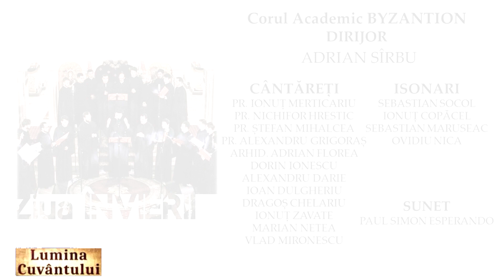Slavă Ziua Învierii, plagalul glasului I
Slavă Ziua Învierii, plagalul glasului I, de Manuil Hrisaf

Moment extras din cadrul concertului ZIUA ÎNVIERII.
Concertul a avut loc în data de 12 Mai 2019, la Biserica "Sfântul Mucenic Mina", cartierul Noua, Brașov.

Eveniment organizat de către Asociația Culturală KYRIOS

Corul Academic BYZANTION

DIRIJOR
ADRIAN SÎRBU

CÂNTĂREȚI
PR. IONUȚ MERTICARIU
PR. NICHIFOR HRESTIC
PR. ȘTEFAN MIHALCEA
PR. ALEXANDRU GRIGORAȘ
ARHID. ADRIAN FLOREA
DORIN IONESCU
ALEXANDRU DARIE
IOAN DULGHERIU
DRAGOȘ CHELARIU
IONUȚ ZAVATE
VLAD MIRONESCU

ISONARI
SEBASTIAN SOCOL
IONUȚ COPĂCEL
SEBASTIAN MARUSEAC
OVIDIU NICA

SUNET
PAUL SIMON ESPERANDO

Realizator
Cornelius Florin Stoica

Jurnalişti
Valeriu Florin Stan
Vasile Nederiţă

Colaborator:
Silviu Constantin Nedelcu

Prodcuție video: ANVERGURA

O producţie Lumina Cuvântului